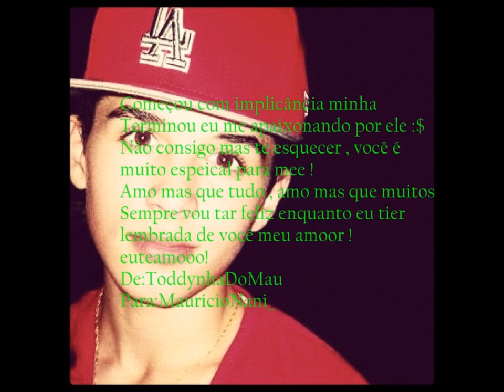Mauricio Nani Swaagyy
Meu swaag eu te amo deemais 3 Não sei o que eu te fiz mas me perdoa aêw , galera dá jooiinha pra esse mino super fofo 3